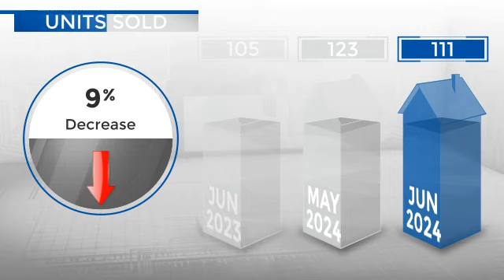Brighton & Lochbuie,CO, Real Estate Market Update from REMAX Alliance,July, 2024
REMAX Alliance Video Update recapping market activity within Brighton & Lochbuie, CO, during the month of July, 2024